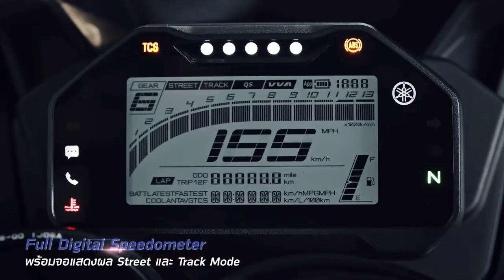Yamaha R15M 2022 Born to be ONE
Yamaha R-Series Family